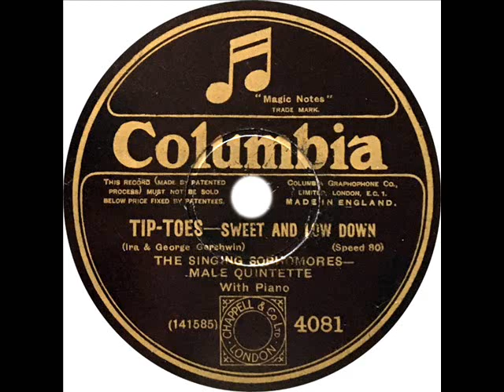Singing Sophomores - Sweet And Low Down